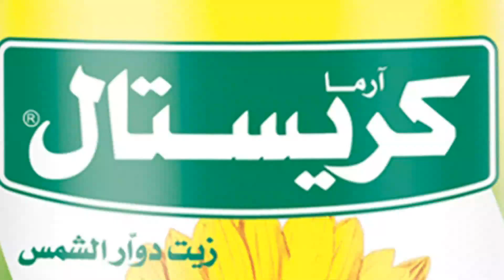كاسرول الدجاج والفاصوليا البيضاء | الشيف شربيني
طريقة عمل كاسرول الدجاج والفاصوليا البيضاء مع الشيف شربيني في الشيف